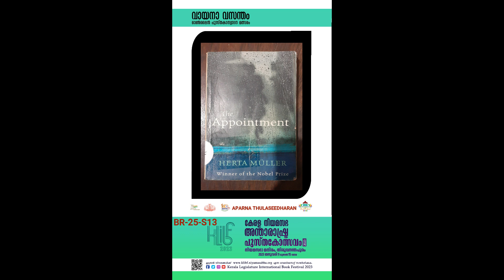The Appoinment | Herta Muller | Aparna Thulaseedharan | BR-25-S13 | Book review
The Appoinment | Herta Muller | Aparna Thulaseedharan | BR-25-S13 | Book review|  Institute of English Trivandrum.

കേരള  നിയമസഭാ അന്താരാഷ്ട്ര പുസ്‌തകോത്സവം 2023

സ്വാതന്ത്ര്യത്തിന്റെ 75 -ാം വാർഷികം പ്രമാണിച്ചുള്ള “ആസാദി കാ അമൃത് മഹോത്സവ്” - ന്റെയും കേരള നിയമസഭാ ലൈബ്രറിയുടെ ശതാബ്ദി ആഘോഷങ്ങളുടെയും ഭാഗമായി “കേരള  നിയമസഭ അന്താരാഷ്ട്ര പുസ്‌തകോത്സവം 2023 (KLIBF 2023)”, 2023 ജനുവരി 09 മുതൽ 15 വരെ നിയമസഭാ മന്ദിരത്തിൽ,  സംഘടിപ്പിക്കുന്നു.

Kerala Legislature International Book Festival 2023

As part of “Azadi Ka Amrit Mahotsav” (marking 75 years of Independence of our Nation) and  the Centenary Celebrations of Kerala Legislative Assembly Library, an International Book Festival is being organised  from January 09- 15, 2023 at the Legislature Complex, Thiruvanathapuram, Kerala